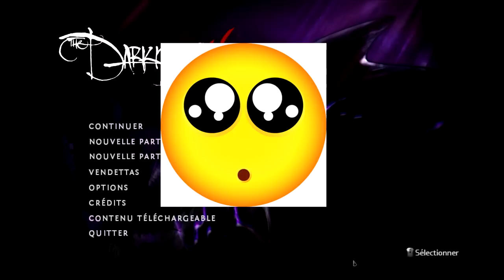The Darkness II | Part 5 | De la fuite du bordel jusqu'à chez soi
Salut à tous et à toutes , c'est Kimi ! :)

Aujourd'hui : suite du walkthrough de The Darkness 2 avec la partie 5 , qui nous permettra de nous enfuir du bordel afin de revenir défendre notre chez nous !

Tante Sarah est menacée par la confrérie , il faut aller la sauver !